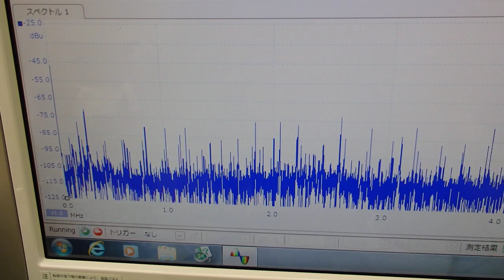‹メガヘルツ›の超音波発振制御技術 ultrasonic-labo